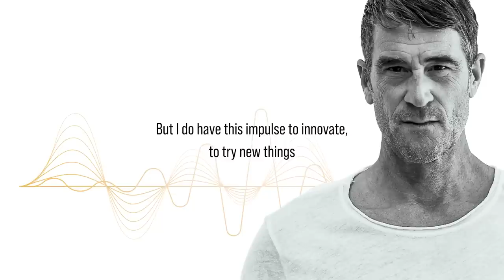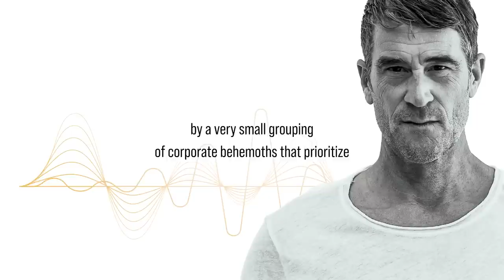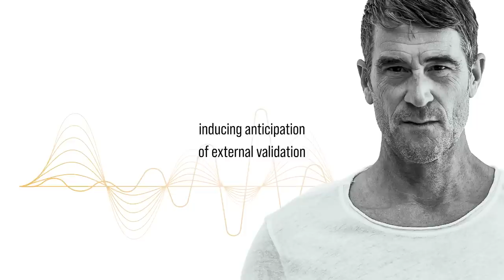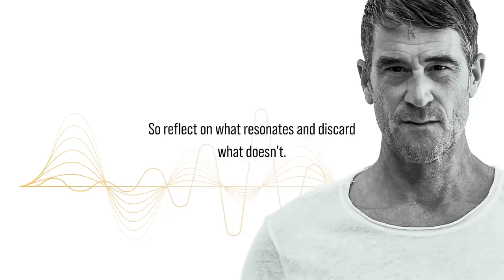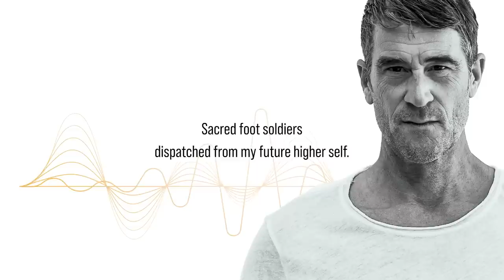It's Time To Log Off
Today I explore humanity's complicated relationship with the digital world—and share thoughts on how to live with more presence, purpose, and intention.To read more and peruse the full show notes, go here👉🏾
✌🏼🌱 - Rich

TIMESTAMPS
00:00:00 - The Impulse to Innovate
00:01:15 - The AI Episode
00:04:51 - Our Evolving Relationship with the Digital World
00:07:20 - Our Complicated Relationship with Social Media
00:10:07 - The Importance of Conversation
00:13:15 - The Deterioration of Mental Health
00:19:06 - Log off and seek inward
00:21:39 - Connect with yourself and others
00:22:54 - Practice gratitude and pursue joy
00:24:09 - Closing Remarks

I LOVE MAIL! SEND IT HERE:
29617 Agoura Rd.